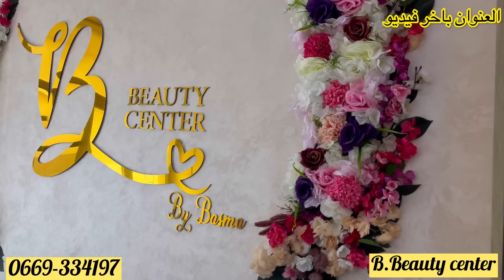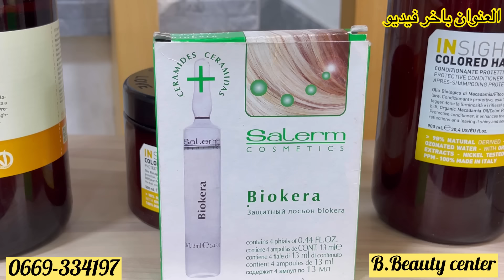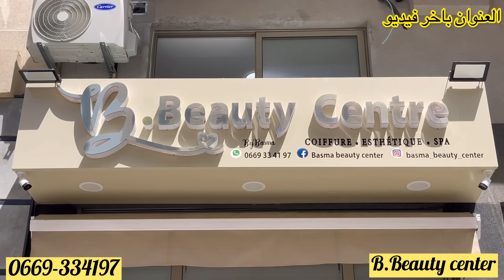📣 بمناسبة ميلاد سونتر تخفيضات لمدة شهر آش كتسناو سارعوا 🏃🏼‍♀️🚨